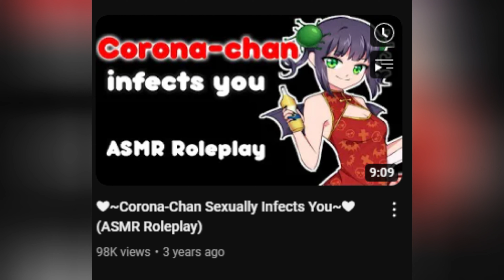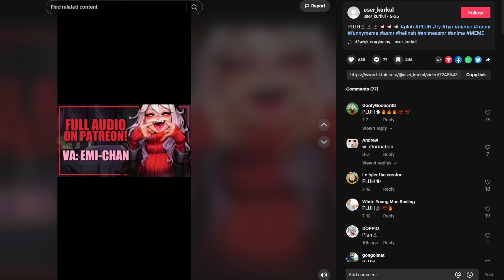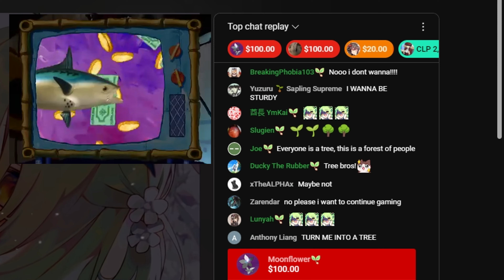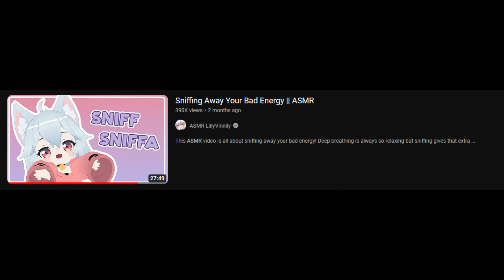The bizarre rabbit hole of ANIME ASMR roleplays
If you think ASMRs are weird? You ain't seen nothing yet

Credits to the asmr videos featured in this video (in order of apperance)